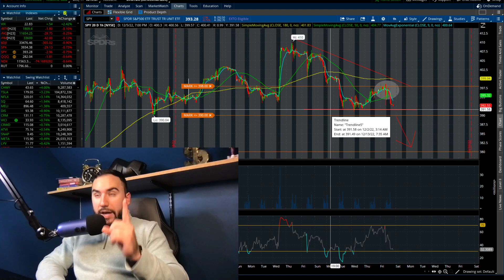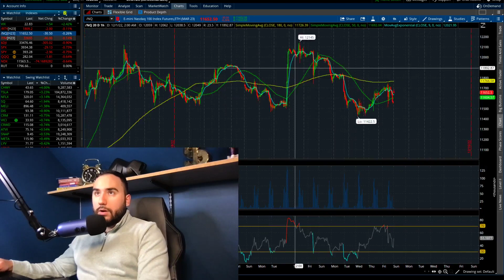10 STOCKS TO BUY NOW🚀 | TOP STOCKS DECEMBER 2022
💰 Up To 20 Stocks *LIMITED TIME* (with at least $100 deposit) ⮕